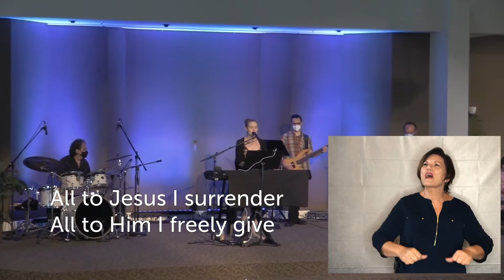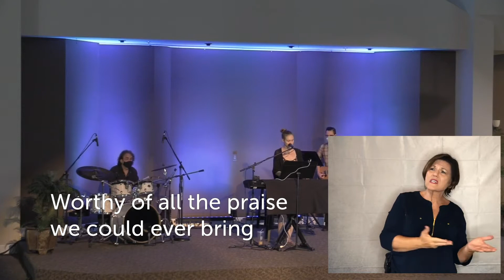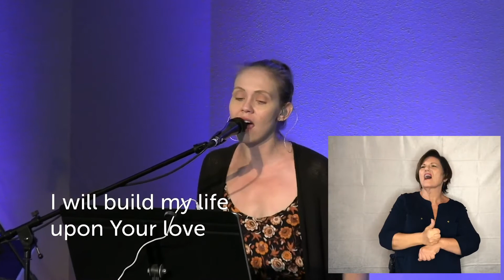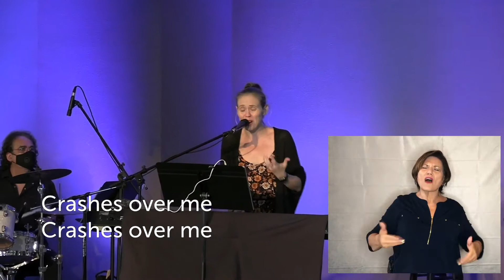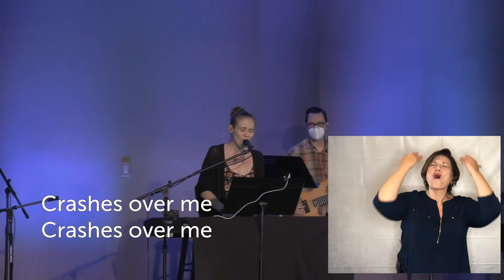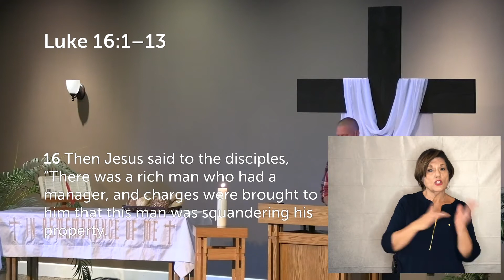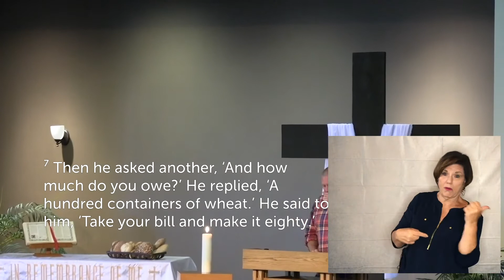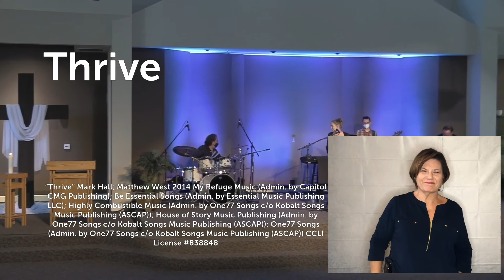MPC Sermon (ASL) for August 16, 2020 / Rev. Keenan Barber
Pastor Keenan preaches on Luke 16:1-8, the parable of the shrewd manager. What does it mean to be shrewd in light of the kingdom of God?

This is the ASL Version